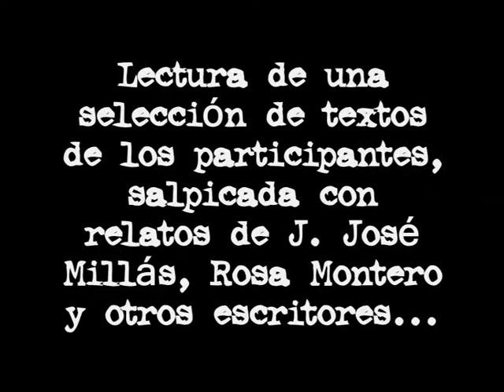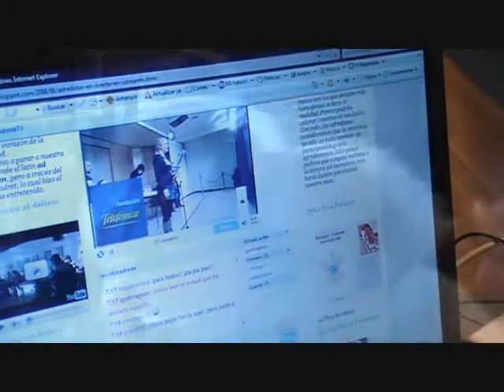ENALTAVOZ en el CAMF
ENALTAVOZ, Grupo de lectura, en la presentación del I Concurso de Microrrelatos de la Diversidad en el CAMF  de Leganés (Madrid)